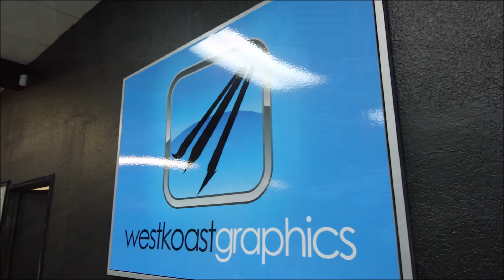TheBoogieShop Video Footage Compilation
This is video coverage by @theboogieshop with assistance by @volophoto @irphotography of various projects and events, special thanks to those who were involved with the projects and footage.